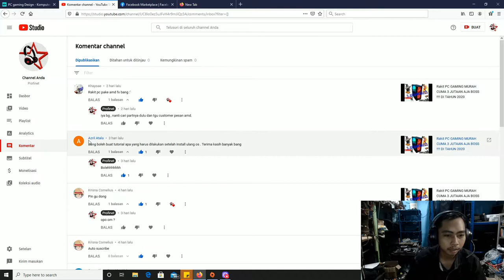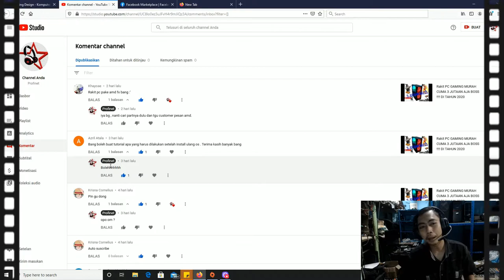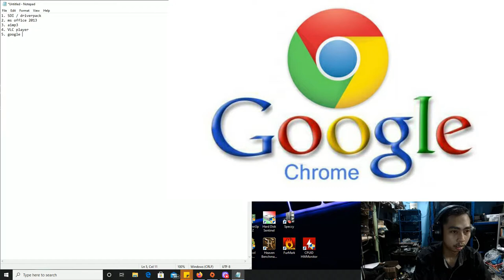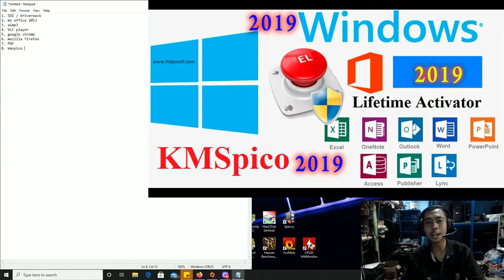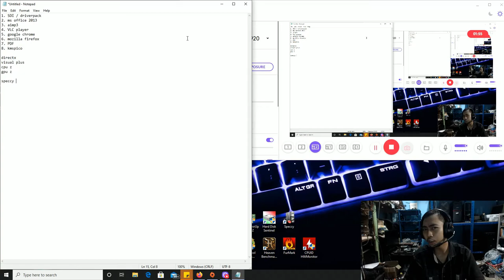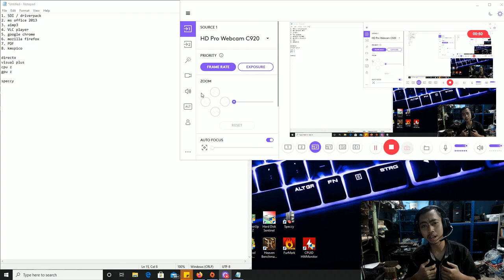PERSIAPAN SETELAH INSTALL ULANG/RESET WINDOWS || software part 2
REQUEST DARI SUBCRIBDE YA GAESSSS !!
JADI JANGAN SEGAN2 BUAT KOMENTAR !!